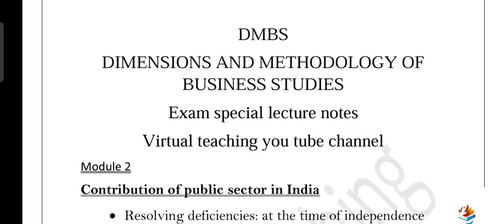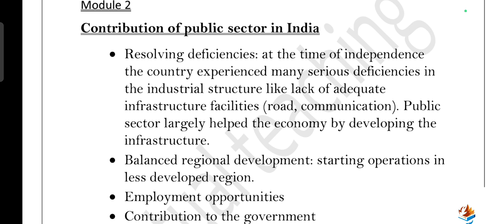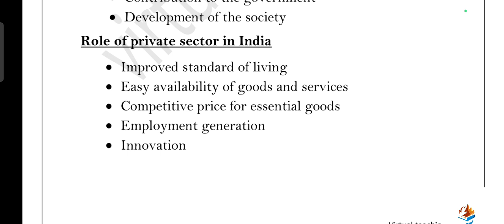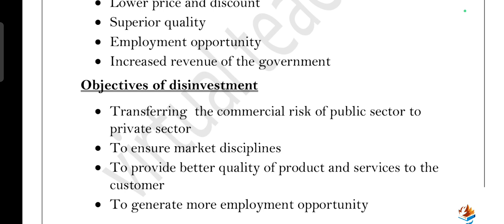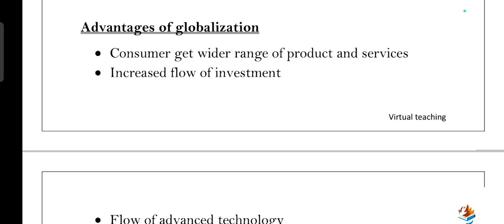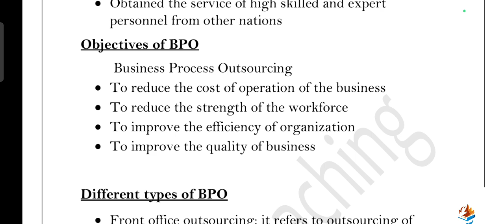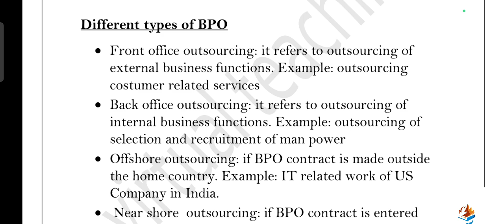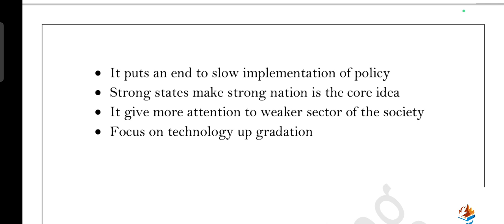DMBS// Module 2// important questions and answers// Sem1 // Mg University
Dimensions and Methodology of business studies important questions and answers Module 2
module 1

Abhirami.P
Aluva ernakulam